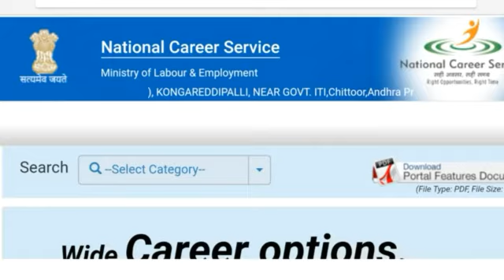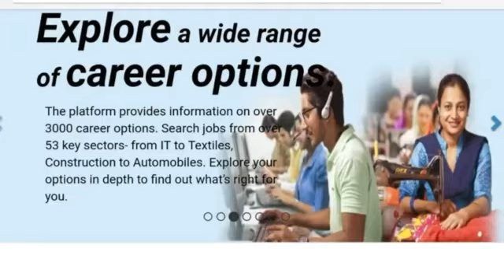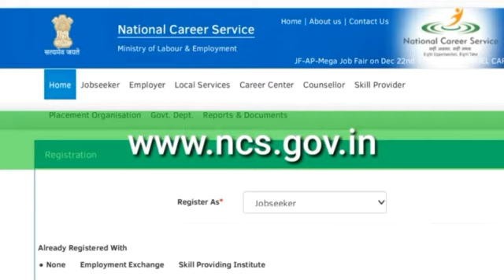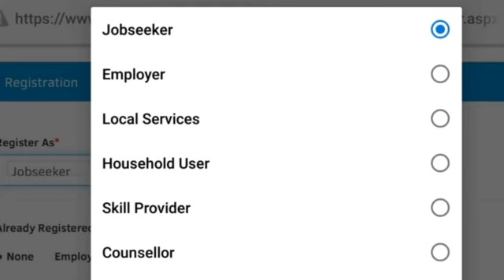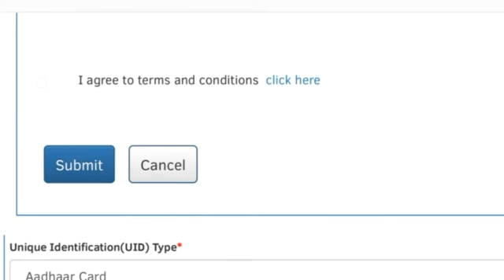latest Update 20/01/2018 सरकारी नौकरिया घर बैठे कमायो 100% रियल युवाओ के लिए जल्दी अप्लाई करे।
मोदी सरकार की नई योजना, महिलाएं इस तरह घर बैठे कमाएंगी पैसे! ... इंजीनियरिंग की है तो यहां है नौकरी का मौका, 60 हजार से ज्यादा सैलरी,